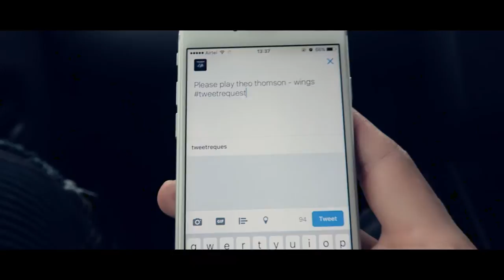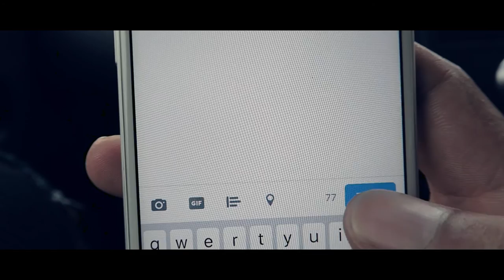White Elephant vlog #54 - breaking down WINGS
Link to Tibetan Doll Diaries - -

This is the lyric breakdown of the video currently on rotation all over Africa. What a blessing to be on T.V. and now in the charts! so for those that are into lyrics... here's a lyric breakdown for Wings from the White Elephant album.